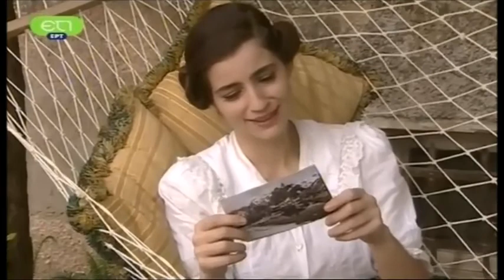Δεν τραγουδώ παρά γιατί μ' αγάπησες Μάγδα Πένσου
Μάγδα Πένσου. Γιατί μ’ αγάπησες
Ποίηση: Μαρία Πολυδούρη
Από τη σειρά  της  ΕΡΤ. « Καρυωτάκης» , σκηνοθεσία. Τ. Ψαρράς

Ο Κώστας Καρυωτάκης και η Μαρία Πολυδούρη ήταν δύο ποιητές της γενιάς του 1920, που ερωτεύθηκαν και αγαπήθηκαν πολύ, αλλά δεν κατάφεραν να βρουν την ευτυχία μέσα από τον έρωτά τους. Βρήκαν και οι δύο τραγικό θάνατο σε νεαρή ηλικία. Γνωρίστηκαν τον Δεκέμβριο του 1921 στη Νομαρχία Αθηνών, όπου εργάζονταν ως δημόσιοι υπάλληλοι. Ανάμεσά τους αναπτύχθηκε ένα έντονο ερωτικό συναίσθημα...

Τον Ιούλιο του 1928, η Πολυδούρη πληροφορήθηκε ένα τραγικό γεγονός. Ο αγαπημένος της Κώστας Καρυωτάκης είχε αυτοκτονήσει. Όταν η Πολυδούρη έμαθε πως ο αγαπημένος της αυτοκτόνησε, κλονίσθηκε και η ήδη άσχημη κατάσταση της υγείας της επιδεινώθηκε. Η άλλοτε δυναμική γυναίκα κατέρρευσε. Στις 29 Απρίλιο του 1930, έφυγε από τη ζωή, με ενέσεις μορφίνης, που της προμήθευσε στο «Σωτηρία» ένας φίλος της.

Δεν τραγουδώ παρά γιατί μ’ αγάπησες
στα περασμένα χρόνια.
Και σε ήλιο, σε καλοκαιριού προμάντεμα
και σε βροχή, σε χιόνια,

Μόνο γιατί με κράτησες στα χέρια σου
μια νύχτα και με φίλησες στο στόμα,
μόνο γι’ αυτό είμαι ωραία σαν κρίνο ολάνοιχτο
κ’ έχω ένα ρίγος στην ψυχή μου ακόμα,

Μόνο γιατί τα μάτια σου με κοίταξαν
με την ψυχή στο βλέμμα,
περήφανα στολίστηκα το υπέρτατο
της ύπαρξής μου στέμμα,

Μόνο γιατί όπως πέρναγα με καμάρωσες
και στη ματιά σου να περνάει
είδα τη λυγερή σκιά μου, ως όνειρο
να παίζει, να πονάει,

Γιατί δισταχτικά σα να με φώναξες
και μου άπλωσες τα χέρια
κ’ είχες μέσα στα μάτια σου το θάμπωμα
- μια αγάπη πλέρια,

Γιατί, μόνο γιατί σε σέναν άρεσε
γι’ αυτό έμεινεν ωραίο το πέρασμά μου.
Σα να μ’ ακολουθούσες όπου πήγαινα,
σα να περνούσες κάπου εκεί σιμά μου.

Μόνο γιατί μ’ αγάπησες γεννήθηκα,
γι’ αυτό η ζωή μου εδόθη.
Στην άχαρη ζωή την ανεκπλήρωτη
μένα η ζωή πληρώθη.

Μονάχα για τη διαλεχτήν αγάπη σου
μου χάρισε η αυγή ρόδα στα χέρια.
Για να φωτίσω μια στιγμή το δρόμο σου
μου γέμισε τα μάτια η νύχτα αστέρια,

Μονάχα γιατί τόσο ωραία μ’ αγάπησες
έζησα, να πληθαίνω
τα ονείρατά σου, ωραίε που βασίλεψες
κ’ έτσι γλυκά πεθαίνω

only for ebtertainment. I don't make profit out of the video.